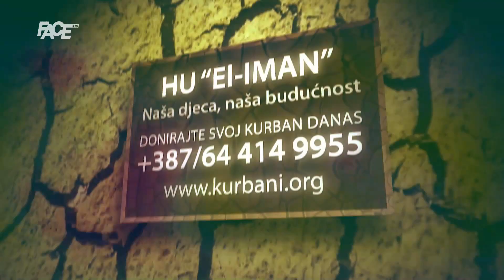Vahid Halihodžić za FACE: Za Velež se ne navija, Velež se voli!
Marketing, YouTube & Digital distribution:
EMDC Network